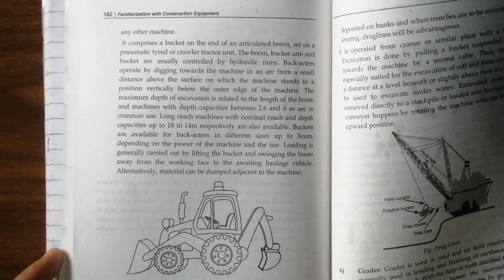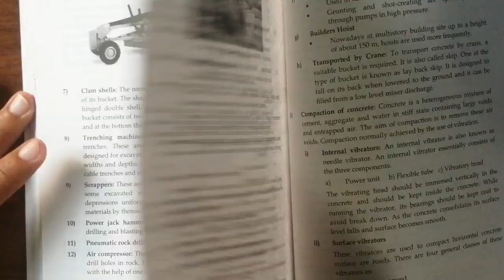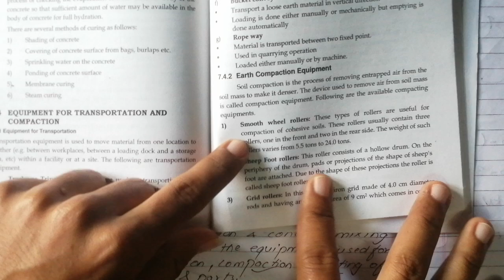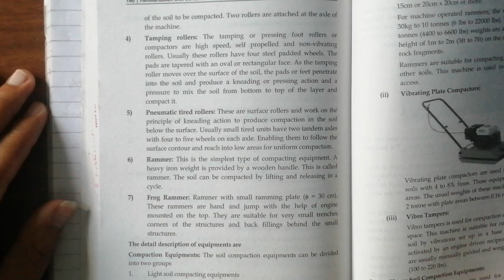Collection of Important Question's from Construction Management| Prashant YT| CTEVT | CM | Diploma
1subscriber = More inspiration to make Videos

Share yo your friend so that they also get the chance to gain knowledge. Sharing is caring.